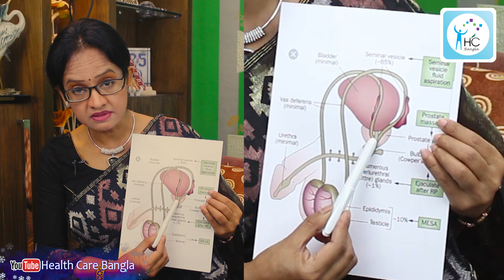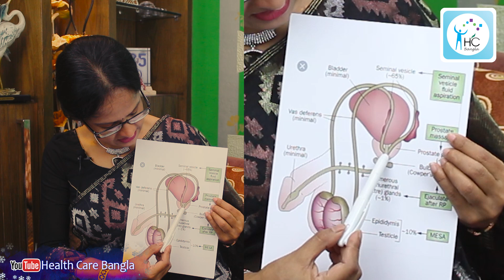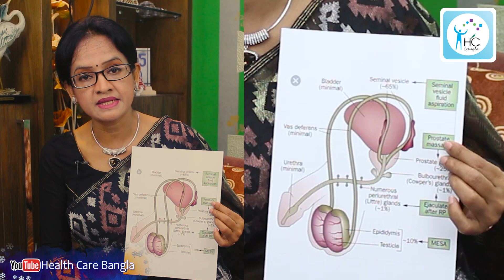পুরুষ বন্ধ্যাত্ব: কোথায় ও কিভাবে চিকিৎসা নেবেন? | Male Infertility Treatment in Bengali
পুৃরুষদের বন্ধ্যাত্ব চিকিৎসায় কার কাছে যাবেন? Male Infertility: Where/How to seek treatment?

আপনার যে কোন প্রশ্নের উত্তর জানতে আমাদের চ্যানেলে জয়েন করুনঃ

আলোচনা করেছেনঃ
প্রফেসর ডাঃ সেলিনা আক্তার
স্ত্রীরোগ ও প্রসূতিবিদ্যা বিশেষজ্ঞ
শহীদ মনসুর আলী মেডিকেল কলেজ
গাইনী কনসালট্যান্ট, ইউনাইটেড হাসপাতাল গুলশান-২ শাখা
এবং প্রেসক্রিপশন পয়েন্ট বানানী শাখা।

Speaker:
Prof. Dr. Selina Akter
Gynecologists Specialist
United Hospital ltd, Gulshan-2,

এই ভিডিওতে পুরুষ বন্ধ্যাত্ব এবং এর চিকিৎসা সম্পর্কে বিস্তারিত আলোচনা করা হয়েছে।

ভিডিওতে যে বিষয়গুলো তুলে ধরা হয়েছে:
পুরুষ বন্ধ্যাত্বের চিকিৎসায় প্রাথমিক পদক্ষেপ হিসেবে প্রথমে কোন ডাক্তারের কাছে যাওয়া উচিত।
কখন ইউরোলজিস্ট বা এন্ডোক্রাইনোলজিস্টের পরামর্শ নিতে হবে।
ডাক্তার ও রোগীর মধ্যে সহজ সম্পর্ক চিকিৎসার জন্য কতটা জরুরি।
বন্ধ্যাত্বের চিকিৎসা একটি সুশৃঙ্খল প্রক্রিয়া, যেখানে বিভিন্ন ধাপ অনুসরণ করা হয়।

এই ভিডিওটি সেই সব দম্পতিদের জন্য যারা পুরুষ বন্ধ্যাত্ব নিয়ে চিন্তিত এবং সঠিক চিকিৎসার খোঁজ করছেন।

00:00 - পুরুষ বন্ধ্যাত্ব পরিচিতি
00:25 - পুরুষ বন্ধ্যাত্বের জন্য কার সাথে পরামর্শ করবেন
00:44 - অন্যান্য বিশেষজ্ঞের ভূমিকা
02:37 - পুরুষ প্রজনন সিস্টেম বোঝা
03:26 - প্রজনন ট্র্যাক্টের বাধাগুলো সমাধান করা
05:18 - ডাক্তার-রোগী যোগাযোগের গুরুত্ব
05:48 - চিকিৎসার পদ্ধতি
06:12 - ব্যক্তিগতকৃত চিকিৎসা এবং জীবনধারা